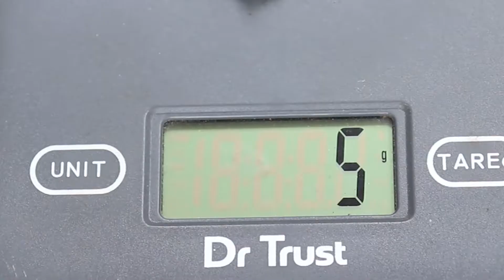How to make Making Surkhi Concrete | മുല്ലപ്പെരിയാർ ഡാം ഉണ്ടാക്കിയത് ഇത് വെച്ചാണ് | Science farm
we have heard about the dam that posts a threat to 3.5 million people in the western Ghats of India. we are going to make the concrete with which this dam was  built in 1895.